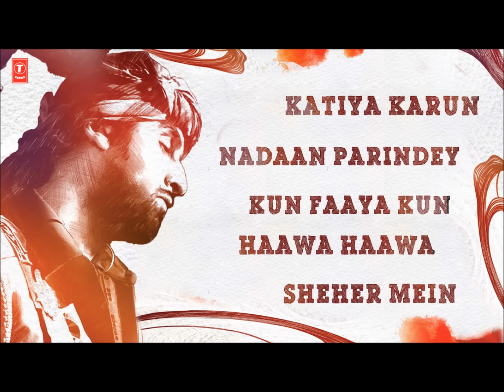Rockstar "Full Songs" Jukebox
"After rolling out Rockstar movie few popular songs. Its turn to listen new full songs of Rockstar. The music of this movie is composed by music legend A R Rahman and all songs are sung by Mohit Chauhan. The movie has Ranbir Kapoor, Nargis Fakhri in lead roles & is set to release on November 11, 2011. The songs which we have included in this jukebox are"

* Katiya Karoon
* Kun Fayakun
* Nadaan Parindey
* Haawa Haawa
* Sheher Mein